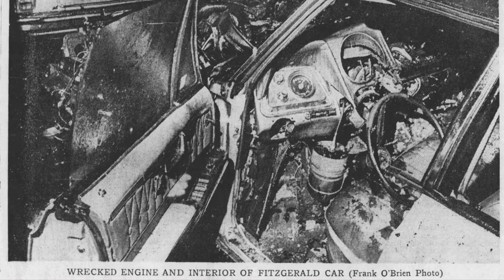California Dreaming - Joseph Barboza - Part 2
"Tell Denny [Condon] I still love him. if Rico was here, he'd help me." --August 1970 letter from Joe Barboza to Walter Barnes.

Joe Barboza is back. After perjuring himself at the FBI's behest, Barboza is shipped off to California. But he just can't stay away from Massachusetts and makes multiple trips back home until he's finally arrested in New Bedford in July 1970. And the Feds' cases begin to fall apart.

Dying to be Made

Teddy Deegan 1

Teddy Deegan 2

Teddy Deegan 3

As the Coin-O-Matic Turns

The Hit Parade of 1965

The Hit Parade of 1966

They're After Me

Jack's Justice - Part 3

Note: Look for the end of Barboza's life and criminal career next week.